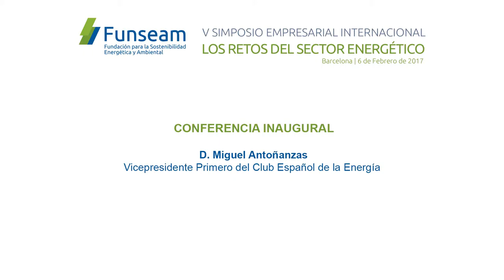Miguel Antoñanzas, Vicepresidente Primero del Club Español de la Energía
INAUGURACIÓN
Conferencia Inaugural
D. Miguel Antoñanzas, Vicepresidente Primero del Club Español de la Energía